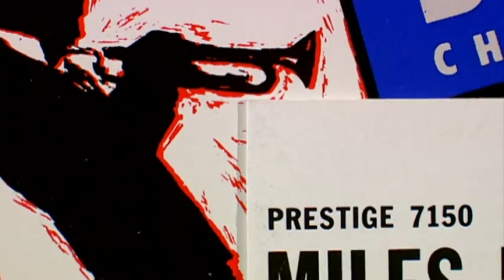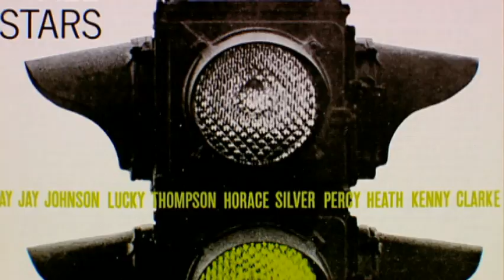Miles Davis - Meeting Producer Bob Weinstock (from The Miles Davis Story)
Music video by Miles Davis performing Meeting Producer Bob Weinstock. (C) 2001 Columbia Records, a division of Sony Music Entertainment